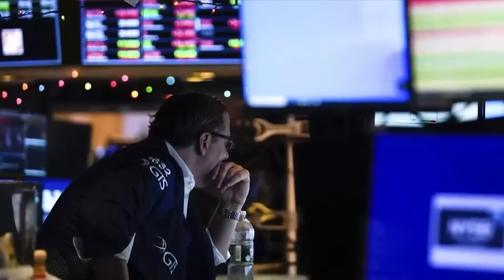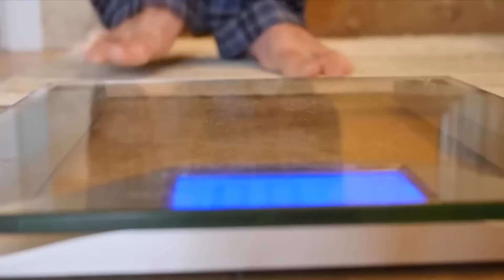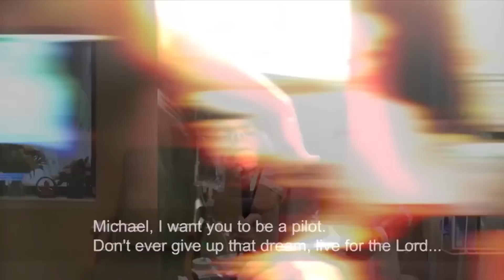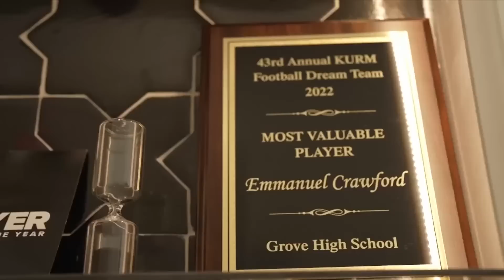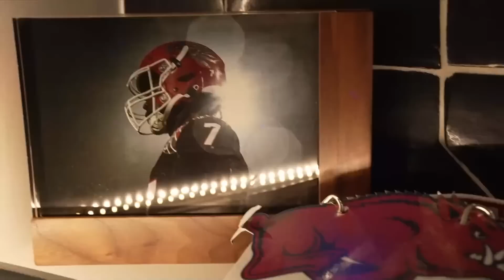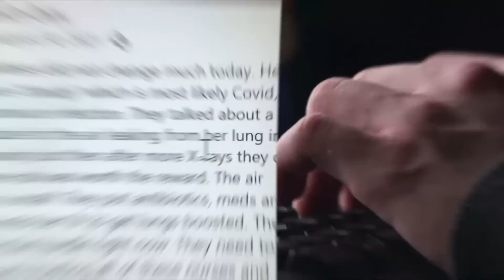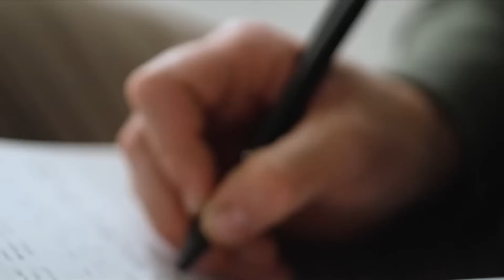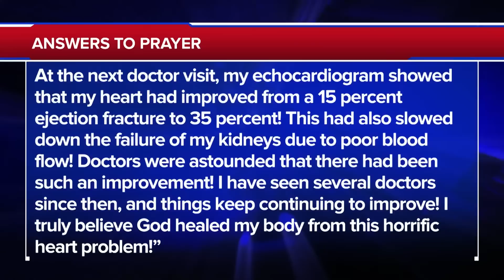The 700 Club - March 14th, 2023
0:00 - Introduction
0:02 - News Starts
21:04 - Prayer/Ministry
29:47 - Newsbreak
31:09 - Humanitarian Story
34:48 - Prayer/Ministry

A woman is 34-weeks pregnant and dying of COVID. Watch as doctors and prayer warriors act to save two lives. Plus, anarchy in Haiti. Millions are leaving their homes as others turn to violent gangs for help. See why revival is the only hope on today’s 700 Club.

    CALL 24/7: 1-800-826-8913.